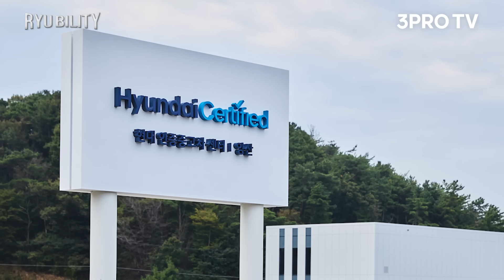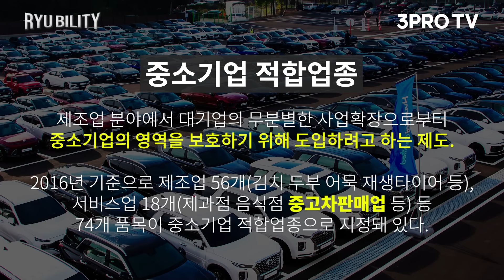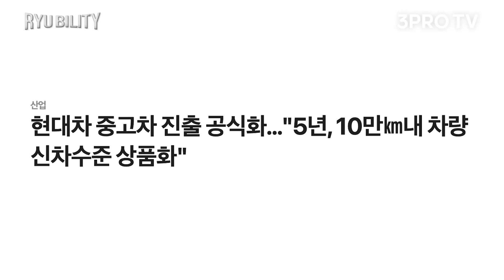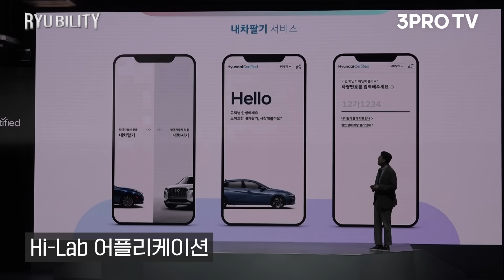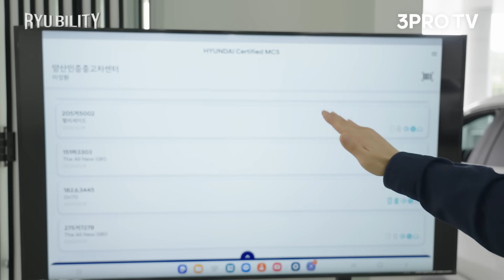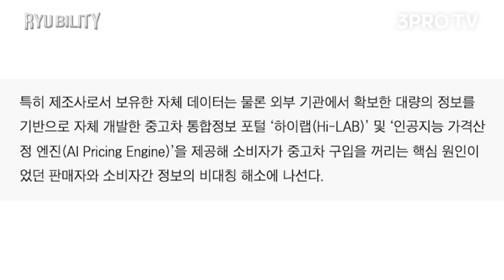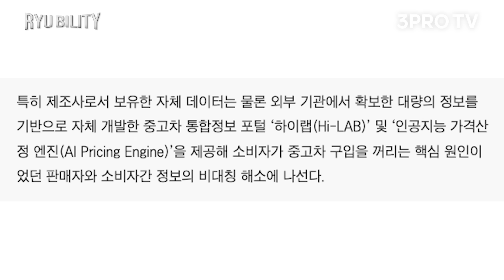현대차 중고차 시장 진출 f.류종은 기자 [류빌리티]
* 본 콘텐츠는 현대차의 제작지원을 받아 만들었습니다.

취재: 류종은(Ryu Jongeun) 기자 / 제작: 박용호(Park Youngho) PD, 주원종(Joo wonjong) PD

10/15(일) 첫방송되오니, 많은 기대 바랍니다.

    * 5,000명 한정 스페셜 굿즈까지!

■  삼프로TV 광고 및 협업 문의